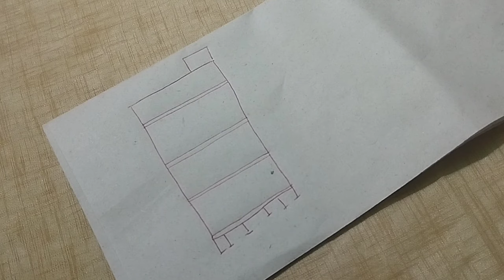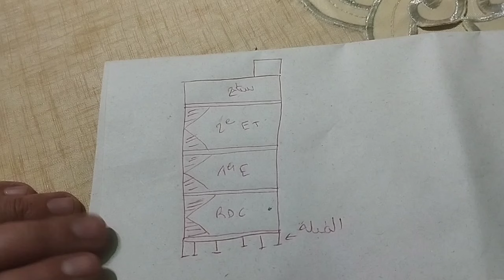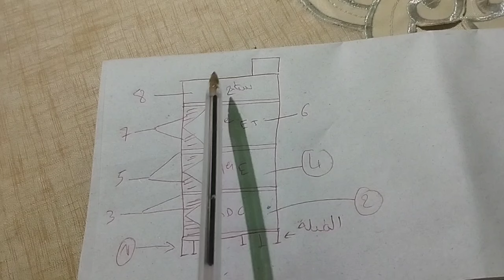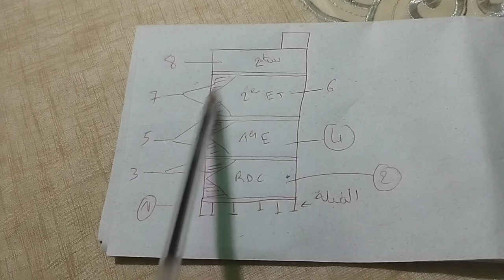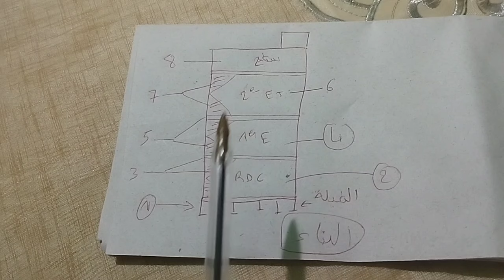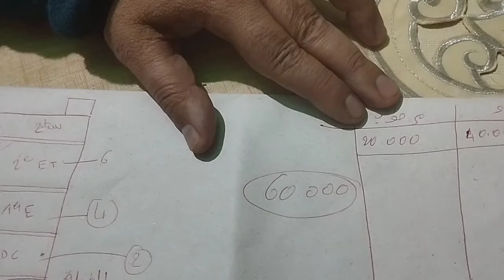شرح في البناء للمبتدئين ، كيف نقسم أجرة الطاشرون بدون مانتصيدو ، هام جدا شرح البياسة و الݣرجة .